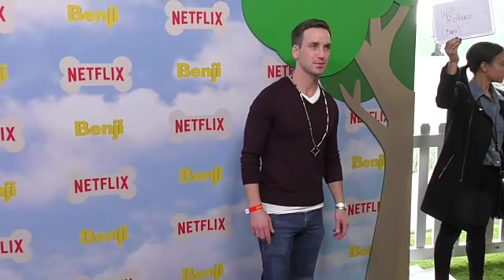EVENT CAPSULE CLEAN - The Los Angeles Premiere Of The New Netflix Film 'Benji'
EVENT CAPSULE CLEAN - The Los Angeles Premiere Of The New Netflix Film 'Benji' on March 11, 2018 in Los Angeles, California.

Featuring:
    Benji
    Brandon Camp
    Gabriel Bateman
    Isabella Gomez
    Mark Steines
    Merit Leighton
    Julie Steines
    Talitha Bateman
    Will Rothaar